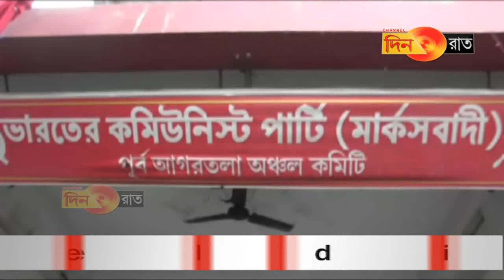ভাষনের উপর দেশ চলছে বলে মন্তব্য মানিক দে-র